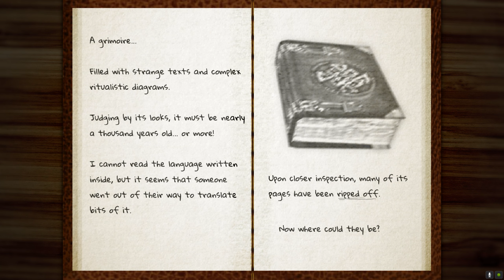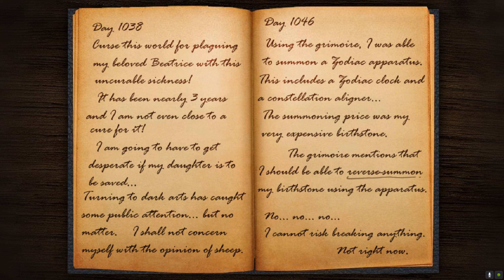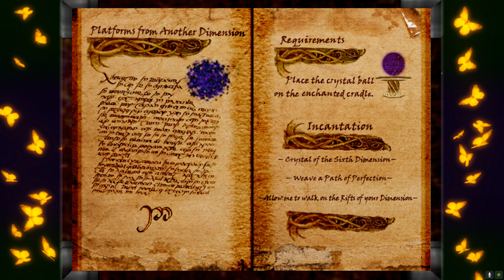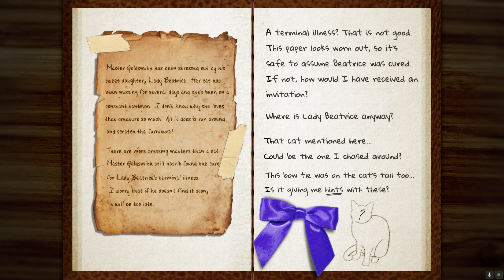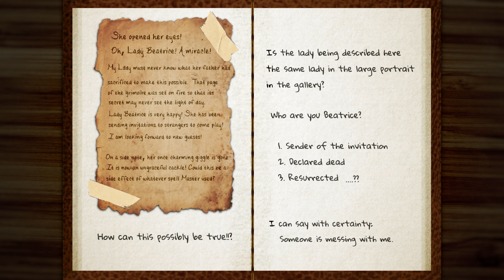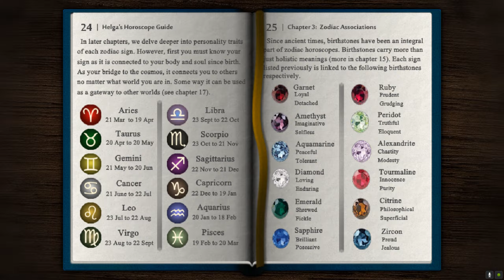Halloween Tomb Raider Custom - The Witch's Tea Party odc.7 wraz z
Witam Was w kolejnym customie z gry Tomb Raider, tym razem custom o tematyce Halloween jak co roku w te święta. Coś strasznego ...

Zapraszamy do nawiedzonego dworu 👻